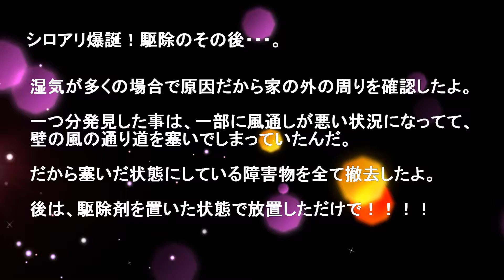シロアリ爆誕！駆除剤の成果です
駆除剤設置後、数日はアリが出来ましたが4日程度で徐々の減り。現在では床下も壁も天井裏からもアリが完全に消えました。

もっと早くすればよかった(笑)

このリンクを開始て買い物して頂きますと、私の懐に売上の一定割合が入りますが、協力頂いた皆さんには何の見返りも無い事が悩ましいです。せめて皆さんに価値ある情報を提供できるように、頂いた額面を見て感謝の気持ちを忘れないようにします。ありがとう！
他のコンテンツも見ていただいたら嬉しいです
◆自己紹介
こんにちは！海燕 CAYENNEです。